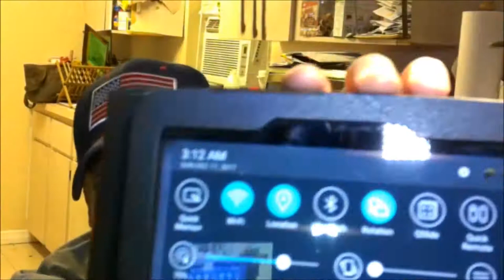3am hot pepper challenge